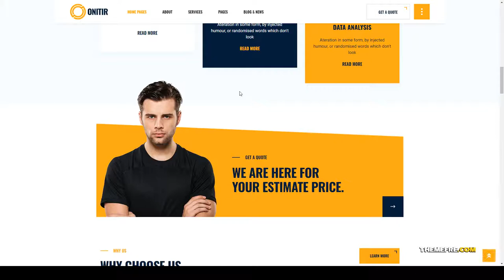Onitir - IT Solutions WordPress theme agency software Website Builder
Compatible With WooCommerce 4.3.x, WooCommerce 4.2.x, WooCommerce 4.1.x, WPBakery Page Builder 6.1.x, WPBakery Page Builder 6.0.x, WPBakery Page Builder 5.7.x, WPBakery Page Builder 5.6.x, Bootstrap 4.x

 Columns 4+

 Layout Responsive

 Tags agency, business, corporate, creative, IT services, IT solutions, modern, multipurpose, product, seo, software, software technology, solution, startup, technology